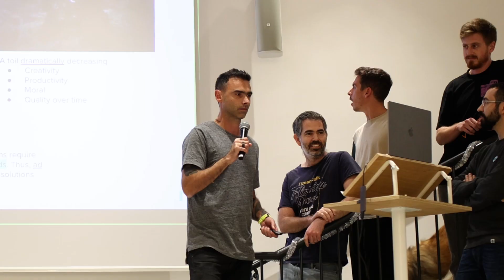Playathon2022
Last December we celebrated Playathon2022 - Riskified Tech's first hackathon which included teams from different departments: Data Science, Dev, Product, BI, DI, and Design.

Our main goal was to work with team members we had never worked with before, and together innovate new ideas.
During the two-day event, some exciting ideas were presented along with new relationships formed!

The finalist five teams were Room Buddy, Quick Pick, The Explainables, Snivy, and Mekusharim - which was the winning team, congratulations!

The Mekusharim project is aimed at classifying geographic locations according to fraud risk, implemented with geoscan algorithm for geographical clustering, which may improve and save on chargeback costs.